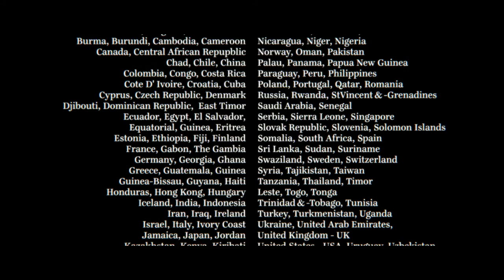La Strada / Cesta ven existuje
Organizace La Strada, jmenovkyně Felliniho filmu o příběhu lidí na cestě, se svou intervencí snaží změnit příběhy obchodovaných lidí, zneužívaných na cestě za lepší budoucností. Tito lidé jsou všude kolem nás. Sledováním jejich příběhů jim můžeme pomoci. Vytvořili jsme filmový trailer, uváděný v kinech mezi ostatními. Ve chvíli, kdy jsou lidé na příběhy naladěni a dokáží se hlouběji zamyslet, zda se jim podobný neodehrává přímo před očima. Třeba je jedním z nich příběh jejich levné uklízečky.